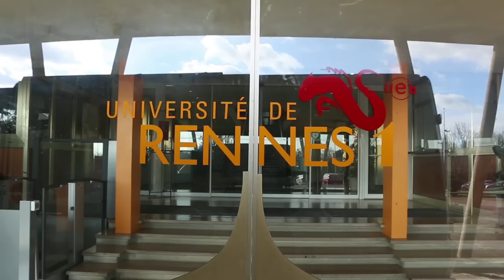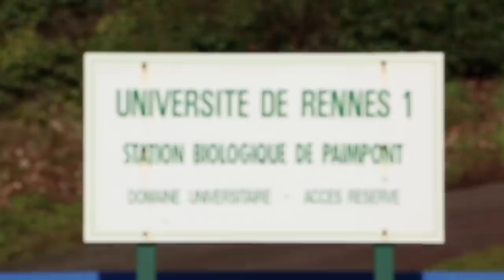Rennes 1 : Do it Right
Réalisé par Gaëtan Lagier et Aziliz Kalpper, étudiants en Master Biologie-Agronomie-Santé, spécialité Comportement animal et humain
Prix Coup de cœur du festival "Filme ton campus" 2015